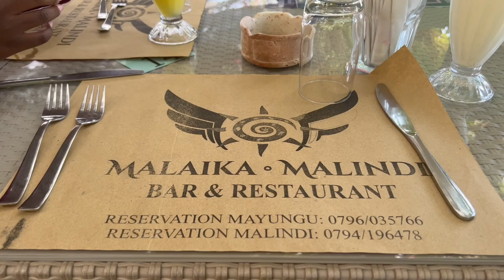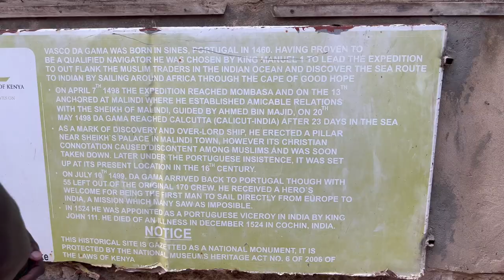WATAMU VLOG😍:SAILING,SWIMMING & PADDLING//VISITING THE VASCO DA GAMA PILLAR.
Thank you so much for clicking, hope you enjoy this video.Kindly subscribe, like, share and remember to keep the comments respectful.Don't forget to turn on the post notification bell so as to get notified every time we upload a new video.